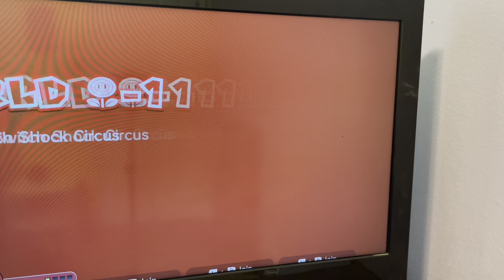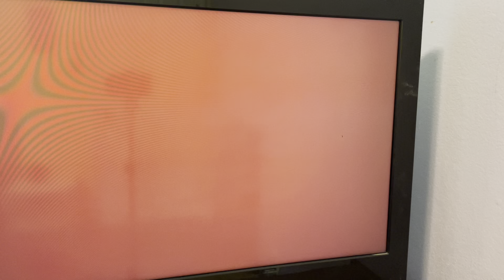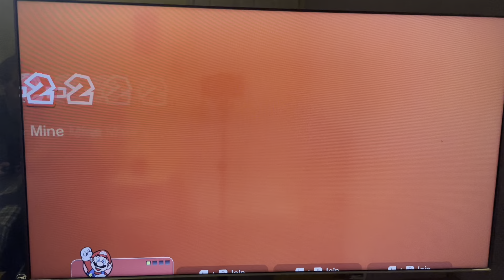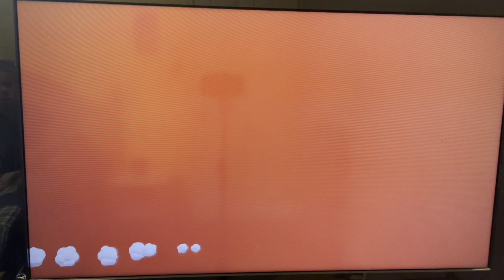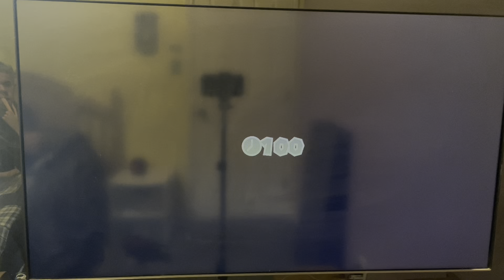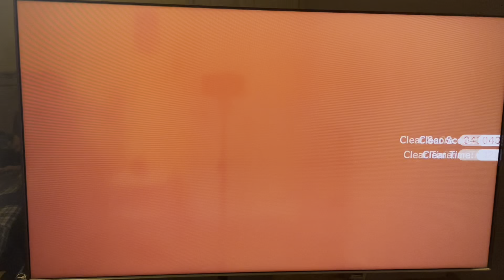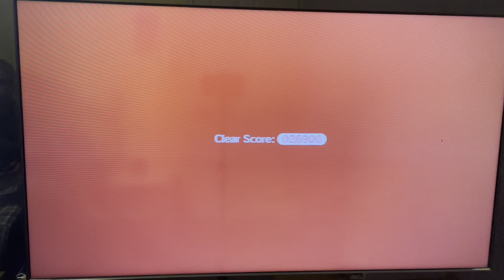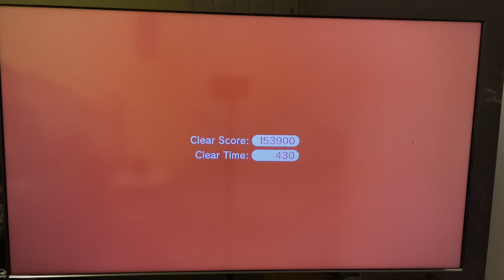Super Mario 3D World - World Flower 100% (Series Finale)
Hey guys, this is the end of the Super Mario 3D World Series, thank you for always being active on my channel, it really means a lot to me, so please subscribe to me if you have not already and click the bell so you won’t miss a new video and share this video to your friends and get them to subscribe to me, cause my goal is to hit 1,100 subscribers by the end of 2021 so have a great night or day wherever you guys live and I will see you in my next video

Sincerely: Ryan